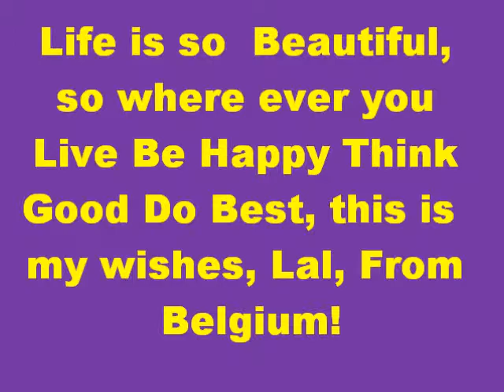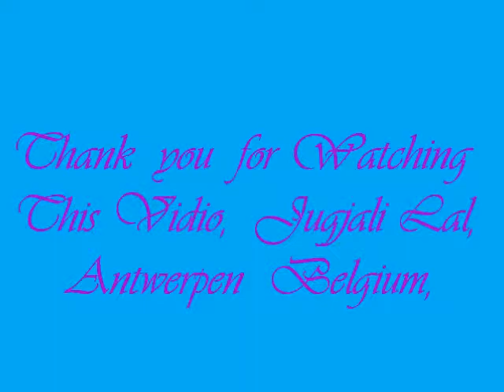Jugjali Nabin & Rabin Kathmandu Nepal,Upload by Jugjali Lal,Belgium,